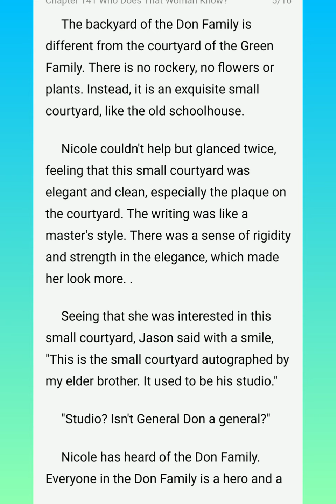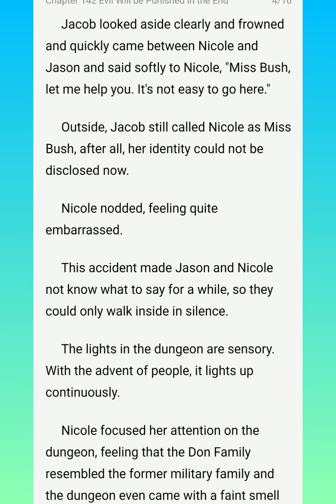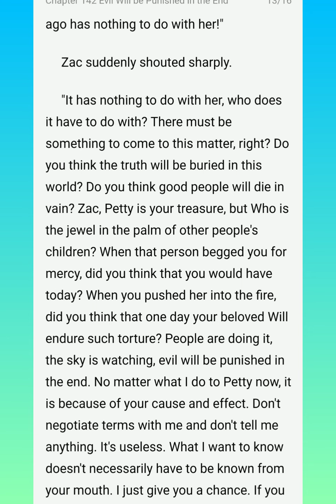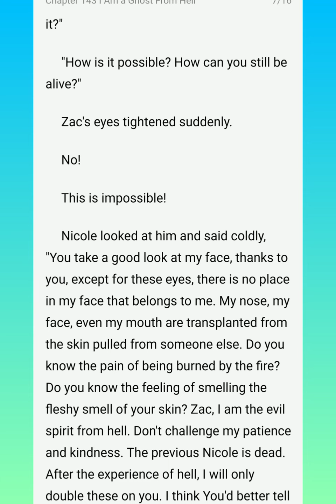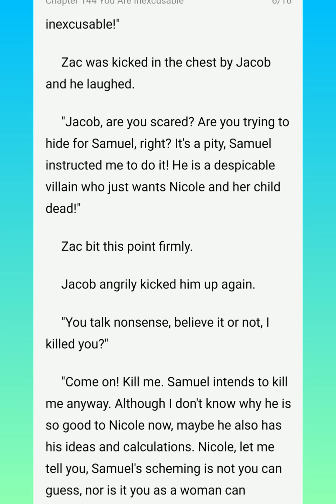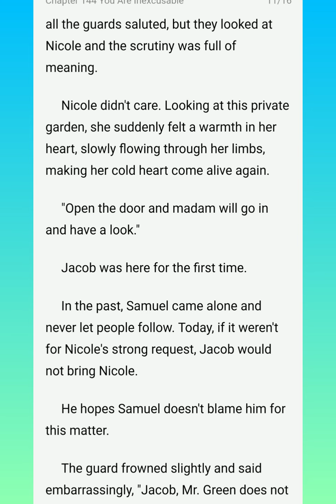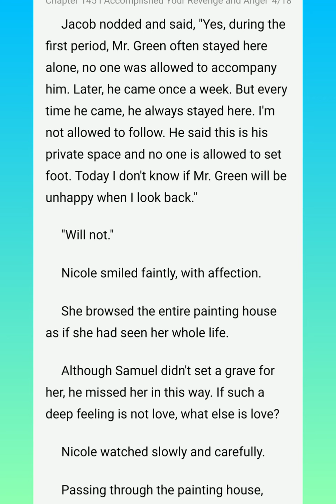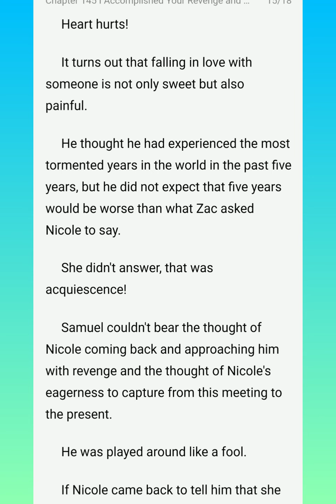Honey Don't Go Chapters (141-145)